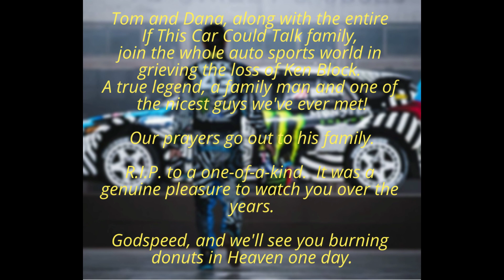If This Car Could Talk - "We grieve with the Block family and the auto sports world."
Tom and Dana and the entire If This Car Could Talk family,
join the whole auto sports world in grieving the loss of Ken Block.

Photo credit - Larry Chen

IfThisCarCouldTalk